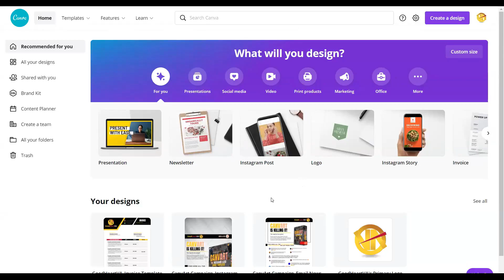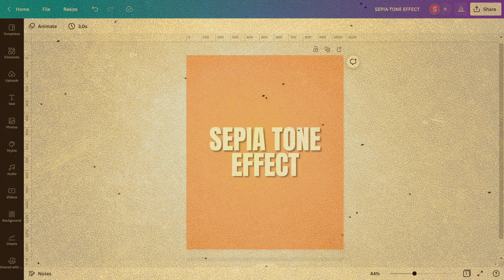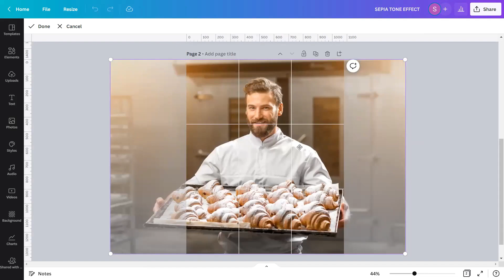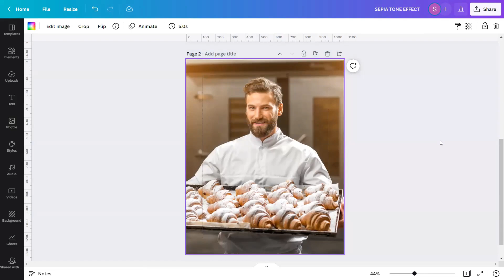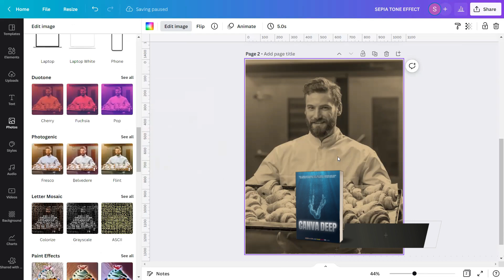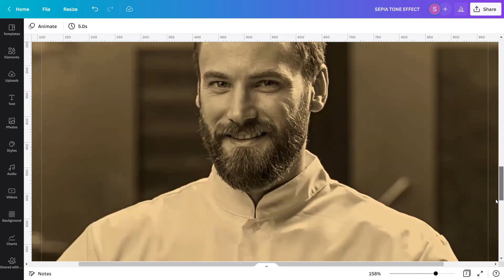CANVAPLAY | SEPIA TONE EFFECT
Old photos stir our emotions. There is something magical about old photos and the feelings of memories they inspire. These old photographs feel so old and vintage because of their Sepia tint.

Sepia is historically associated with vintage photographs and more recently used to describe the various filters, that content creators and photographers use during the photo editing process. The Sepia Effect is a well-known tonal editing technique that stimulates a warm, almost antique feel in your pictures. This effect works exceptionally well with black and white images.

Let’s get into CANVA and I will show you how to apply the Sepia Tone Effect to your images!

We have officially launched our latest ebook entitled, "CANVAGUM!"
Check it out here: